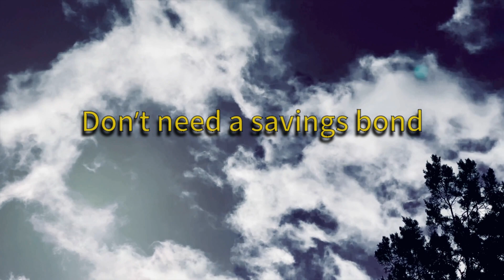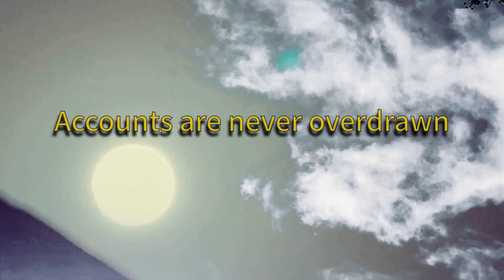The Great Beyond by Ben Brown - Lyric Video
The Great Beyond by Ben Brown

Lyrics ::::::
Monday makes you want to vomit
Tuesday life’s gone awry
Wednesday you look in the mirror
See yourself and start to cry
Thursday you’re looking for answers
In the bottom of a glass
Friday your spirit’s rich
But your cash flow is working class

Nobody knows
We get our news from TV shows

In the Great Beyond, surely they’re not
Crazy for the country club
One day you’re flush, the next day you're mush
Don’t need a savings bond
In the Great Beyond

The grease in the hair of the 50’s
Gave way to the swinging 60’s
The hippies are yuppies now
Finance is their sacred cow

No one’s sure
What to believe and what to ignore

Psycho for a FICO score
One day you’re set, maybe not yet
Accounts are never overdrawn
credits
from King of Air, released June 2, 2023